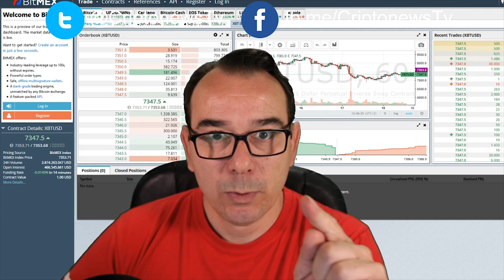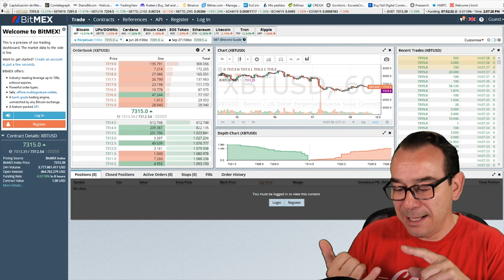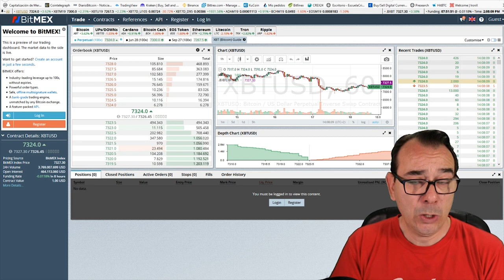Tutorial Bitmex (3) Aclaraciones ¿Qué son los derivados? (Futuros)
Hoy aclaramos detalles sobre el trading en Bitmex y explicamos de forma sencilla que son los futuros.